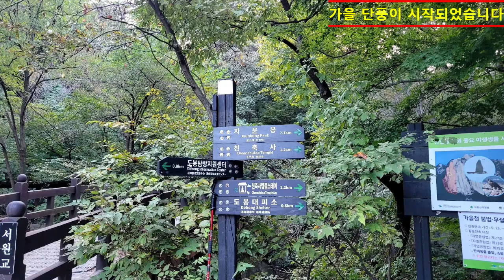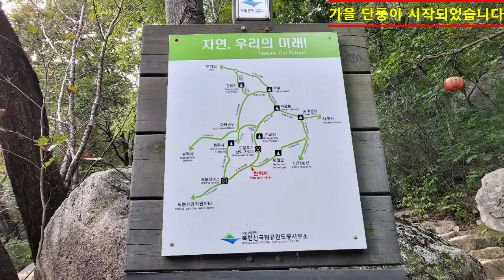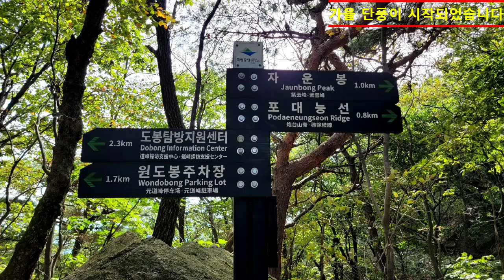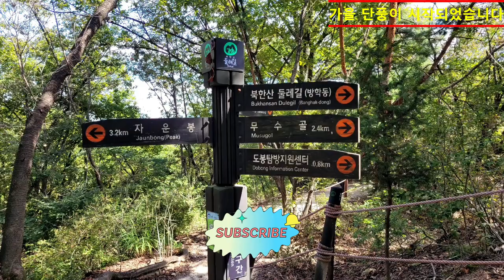2024.10.5. 도봉산(가을 단풍의 시작). 청명한 가을 하늘.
도봉산, 자운봉, 만장봉, 선인봉, 신선대, 포대능선, 만월암, 망월사, 은석암, 도봉계곡, 송사리. 가을 단풍 시작. Korea Traditional Wedding. Wonderful Korea. Beautiful Korea. Korea Mountains